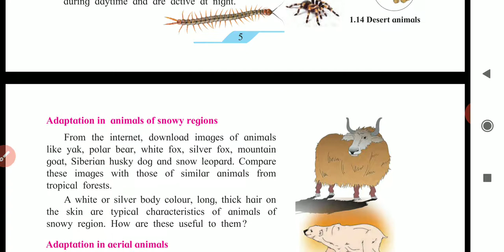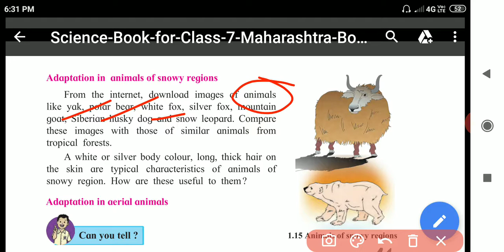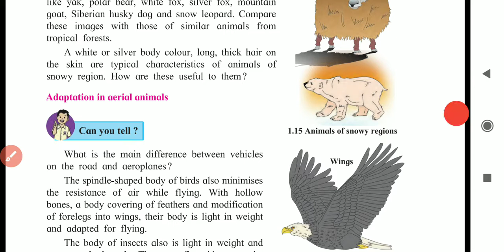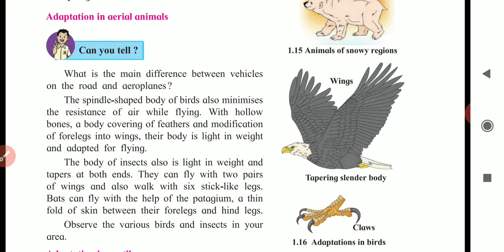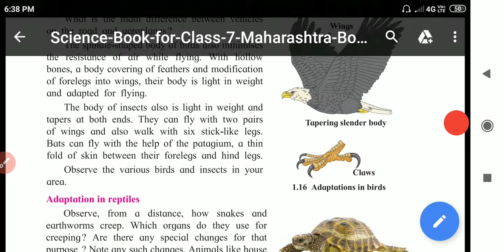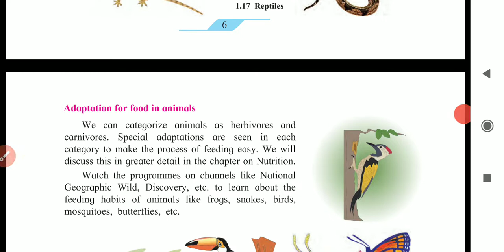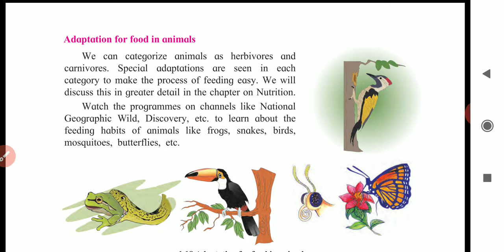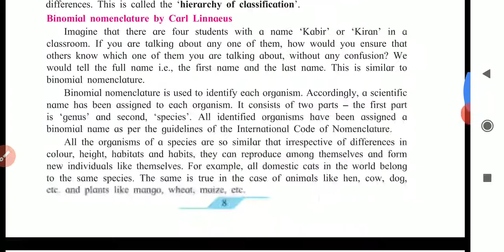7 th std science 1st chapter the living world :adaptation and classification Adaptation in desert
7 th std science  1st chapter the living world :adaptation and classification
Adaptation in snowy region animals